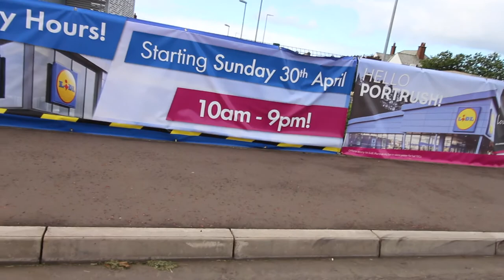WEEKEND IN PORTSTEWART / June 2017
Friday 23rd to Sunday 25th June 2017 / The Hillowes hit the Port for the weekend! Basically a weekend of chilling, eating and a lot of laughing. Rachel even went for a run with Katie!! We didn't vlog but hopefully you enjoy what we did get on camera.